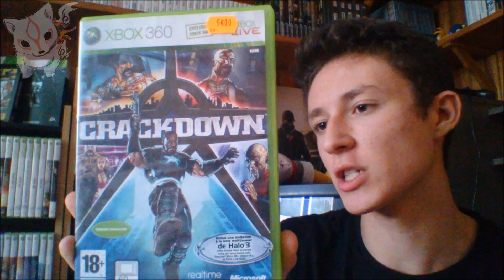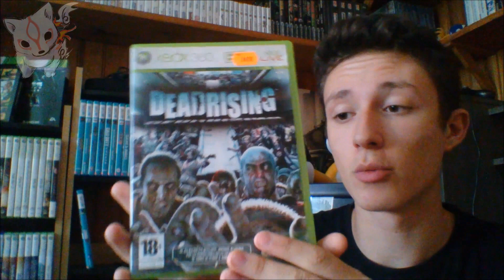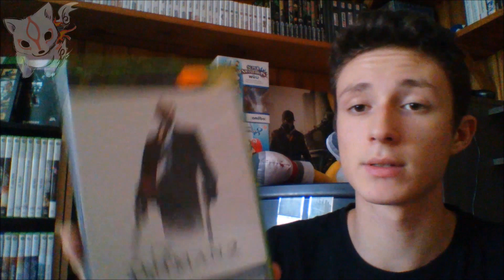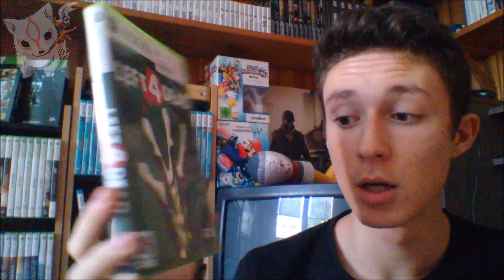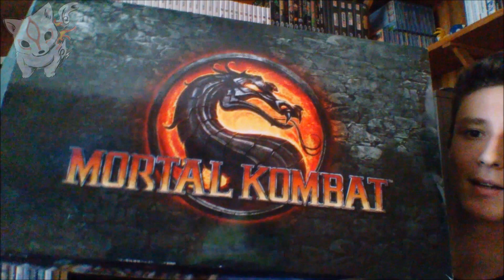Achats Jeux Vidéo #41